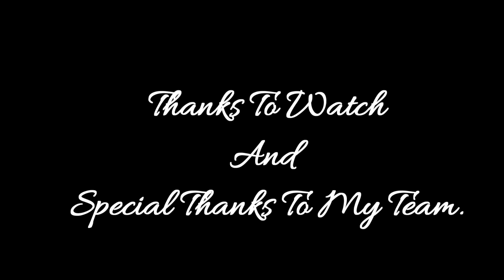Commando Zinda Hai | Short Film | By Vijay Kumar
This story is completely a fictional story.Which does not relate to any event or place nor supports any community, organization.In this story does not encourage terrorists and Naxalites in any way.This story is only made for entertainment.

Thanks To Watch and special thanks to my team.

Director -: Vijay Kumar
Writer -: Vijay Kumar
Editor -: Vijay Kumar
Producer - : Vijay Kumar
Actor -: Vijay Kumar
Supporting Actor -: Arvind Joshi, Vishnu Sharswat, Vishal Sharma, Vansh Karwa
Copyright Music : Jhukh Na Paungaa (Raid) T-series.

This Is Short Films Commando Zinda Hai Only Made For Entertainment.